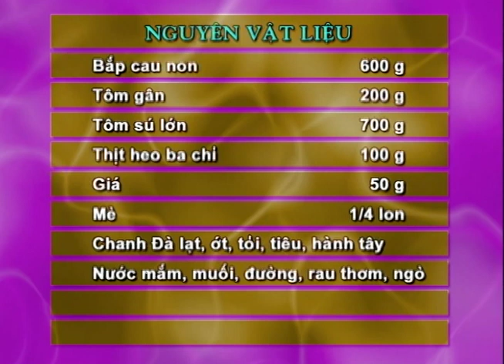HƯỚNG DẪN LÀM MÓN GỎI HOA CAU HÌNH RỒNG - TỰ HỌC NẤU MÓN ĂN CUNG ĐÌNH HUẾ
Nghệ nhân hướng dẫn: Tôn Nữ Hà & Phan Tôn Gia Hiền